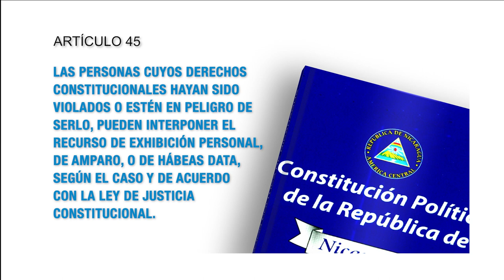Artículo 45 de la Constitución Política de Nicaragua